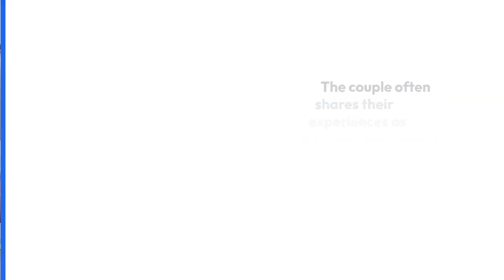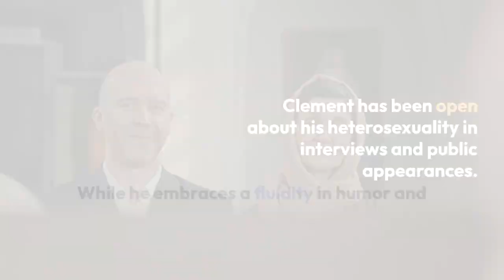Jemaine Clement's Happy Married Life and Addressing Gay Speculations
Jemaine Clement, known for his work in *Flight of the Conchords* and other projects, has been quite private about his personal life, but he is happily married to actress Miranda Manasiadis. They share a strong partnership and have two children together, showcasing a beautiful family life.

As for speculation about his sexuality, Clement has publicly identified as straight. Such rumors often arise due to his comedic style and performances, but it's important to respect his personal life and focus on his contributions to entertainment. Overall, Jemaine seems to lead a fulfilling life, balancing his career and family.